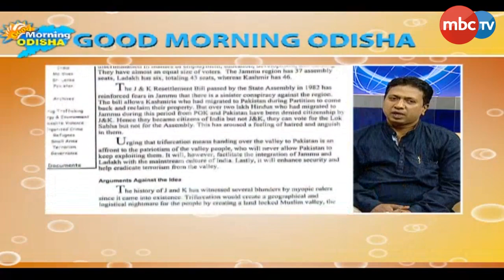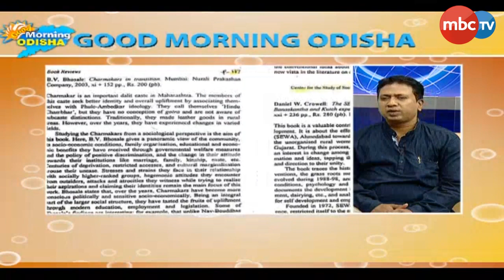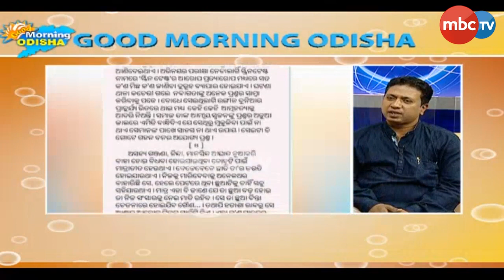GOOD MORNING ODISHA || Dr. Lalatendu Sahoo (କଥାକାର) || 6th March 2023 || MBCTv